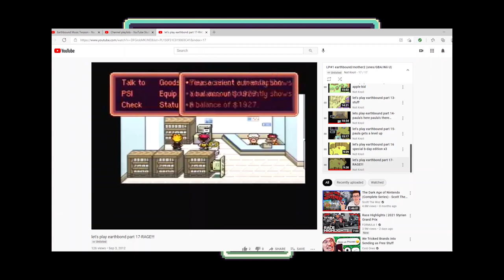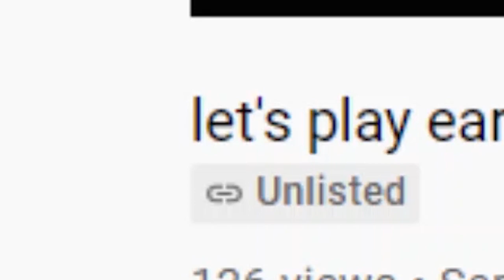Let's Play Earthbound - Bonus Video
The final(?) episode to my classic Let's play of Earthbound, 8 years in the making. Regular content returning in the next few weeks.